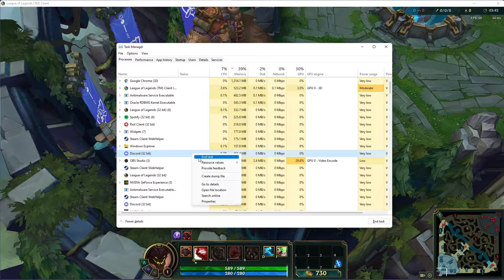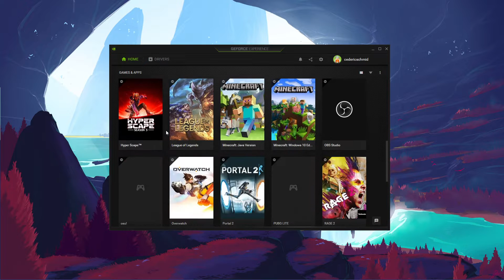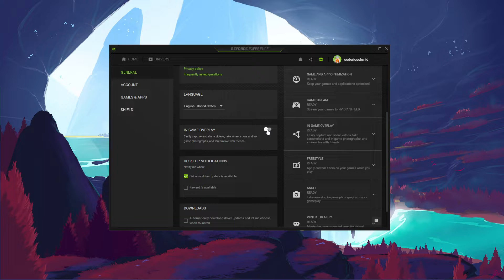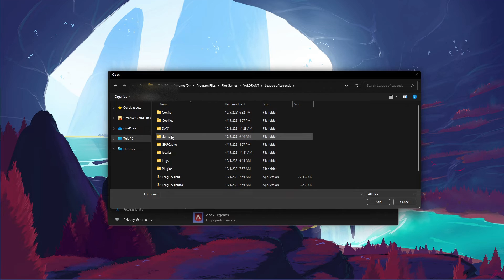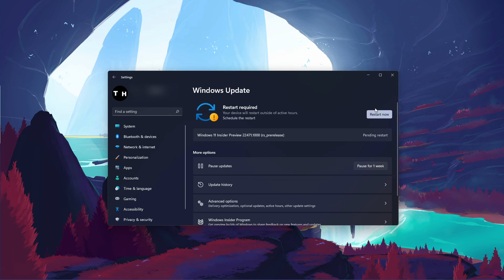League of Legends - Complete FPS Optimization Guide on Windows 11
A complete FPS (frame rate) optimization guide for League of Legends on Windows 11.